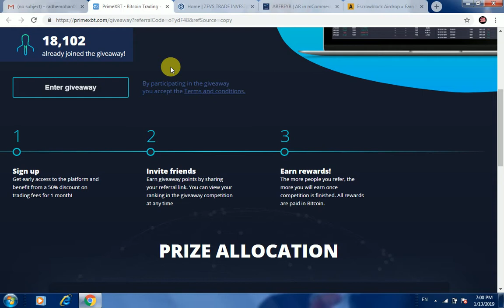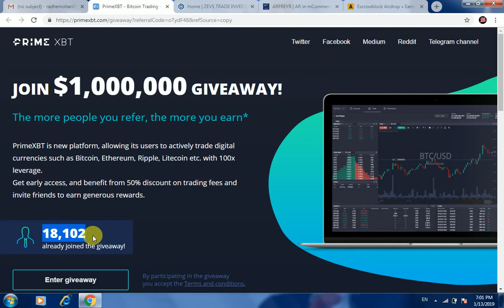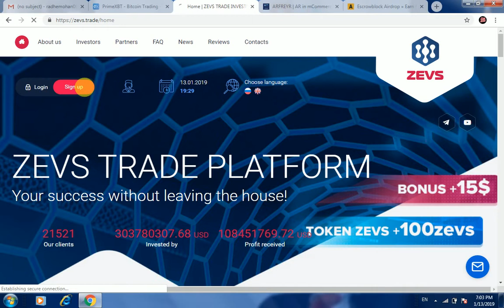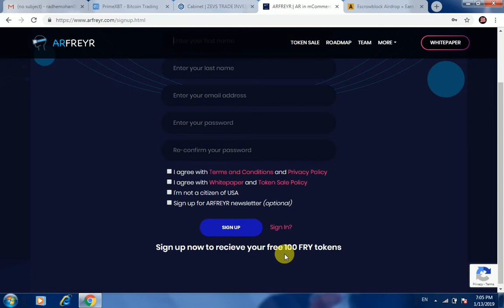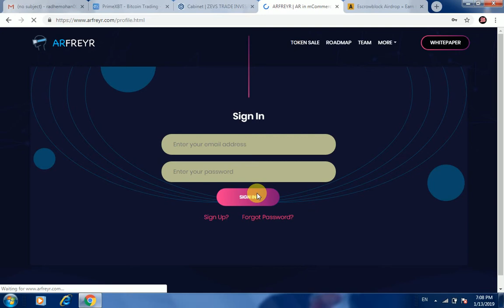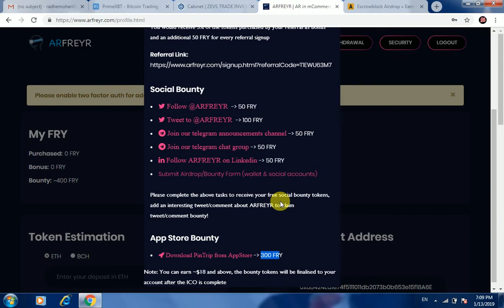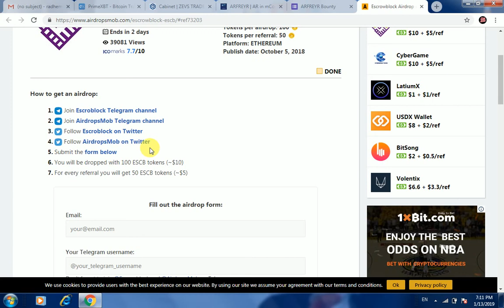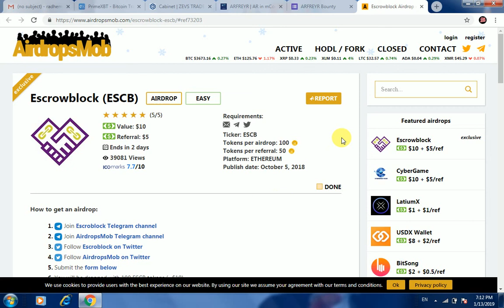BIG AIRDROPS I GET 40$ PRIMEXBT TOKEN I 100$ ZEVS TOKEN I 7.5$ FRY TOKEN I 10$ ESCB TOKEN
1. PrimeXBT Airdrop Link

2. Zevs 15$ USD + 100 ZEVS TOKEN

3. Arfreyr 300 FRY Token 7.5$

4. Escrowblock airdrop worth 100 ESCB tokens (~$10)!